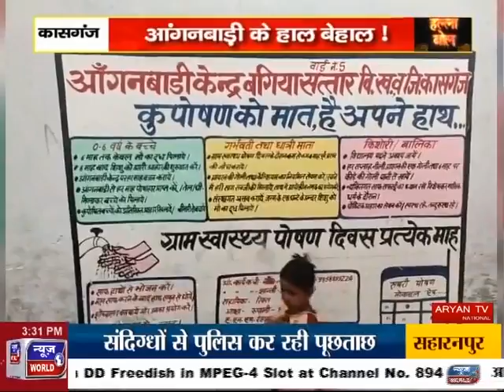News World - Halla Bol - बदहाल आंगनबाड़ी लापरवाह जिम्मेदार ! एंकर स्मिता चौहान के साथ